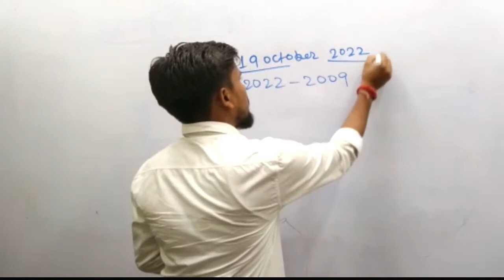Question Bank Solutions Information Class 12th